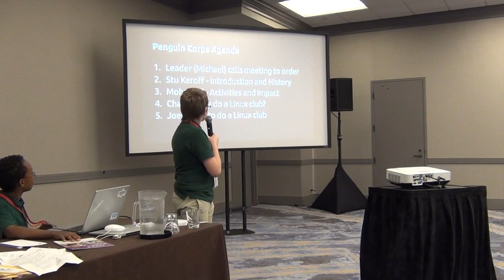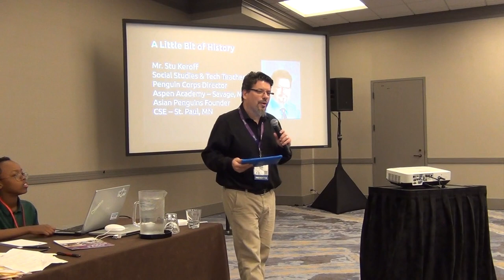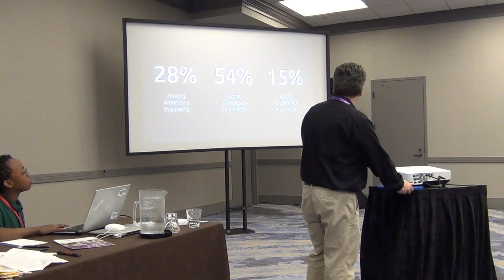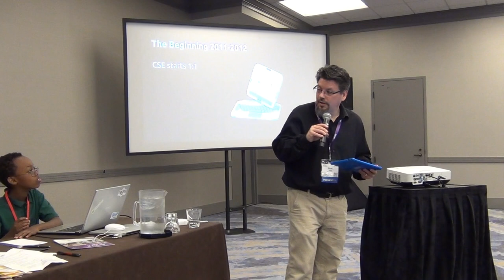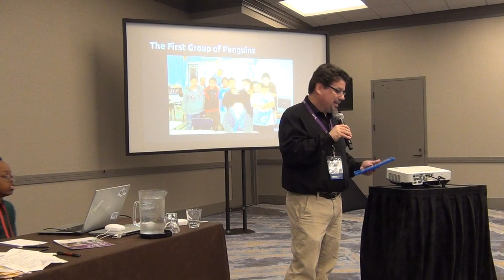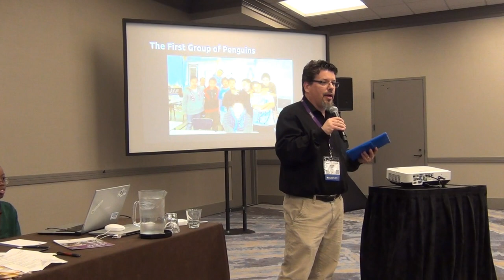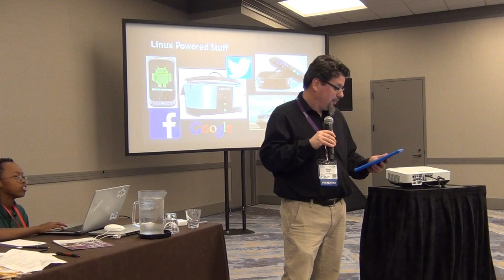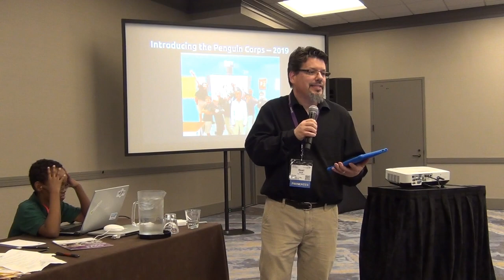Penguin Corps Sourcewell 2019 Stu Keroff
Stu Keroff spoke at the Sourcewell Impact Education Conference on December 17, 2019 and gave a brief history of school Linux clubs in Minnesota. For more information on how to start a Linux club, go Video made with 100% open source software.